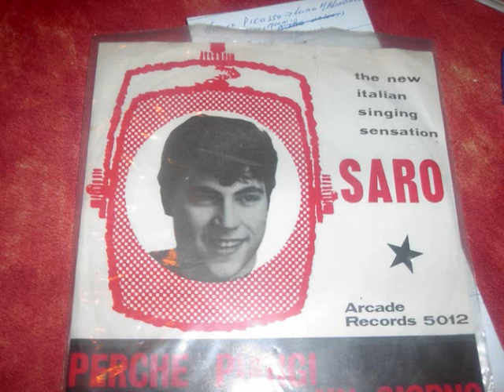saro un giorno